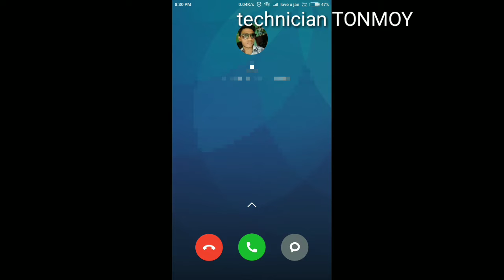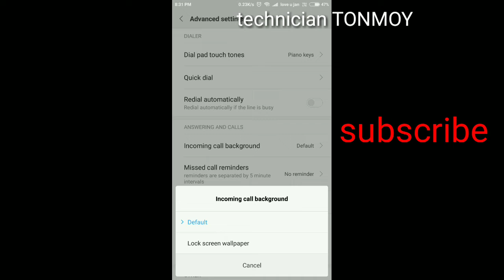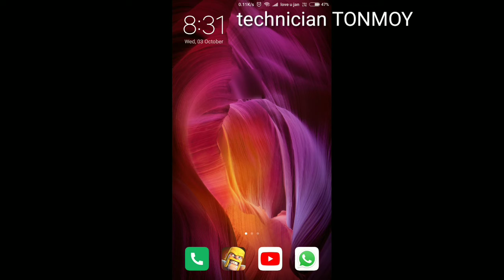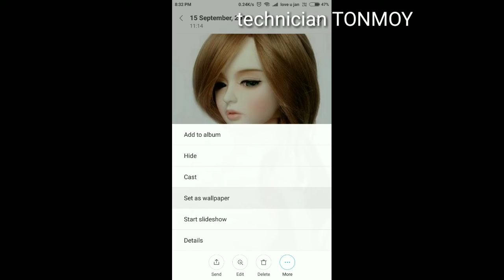How to change your calling screen background in MI mobiles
how to change your caller screen in MI mobiles ৷৷ বন্ধুরা আমি এই ভিডিওটির সাহায্যে আপনাদের দেখাতে চেয়েছি কিভাবে রেডমি মোবাইলের কলার scrren চেঞ্জ করবেন।
আমি আবার ফিরে আসবো নতুন কোনো টিপস নিয়ে ধন্যবাদ বন্দুরা।